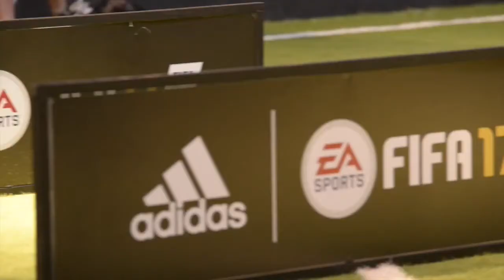news 27 09